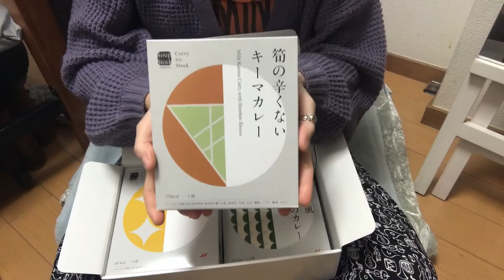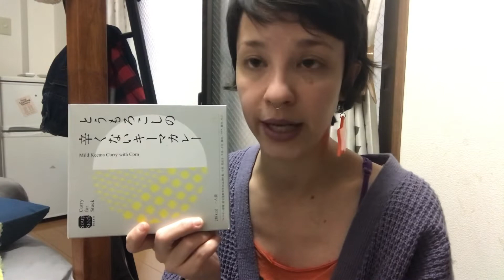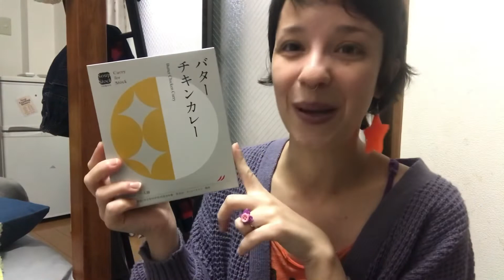2022 - Apro regalo magnifico con voi ! Video con VOTAZIONE !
Buon 2022! Grazie a tutti per seguire e supportare American Coffee Travel!

VOTAZIONE CHIUSA!
Live - Mangio CURRY votato da voi!

E` stato un anno veramente molto impegnato per me e non riesco a dare l'attenzione meritata al mio canale. Per iniziare l'anno insieme ho pensato di darvi l'opportunita` di scegliere il curry che volete che provi!

SEGUITEMI ….